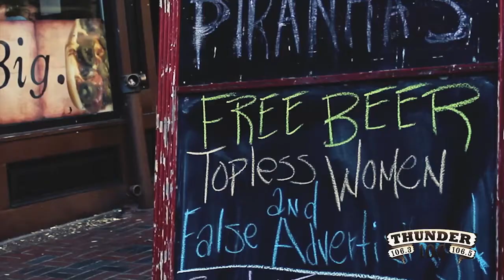Thunder 106 Presents: CMA Week-Part 23-b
Watch an exclusive Q & A with Tim McGraw the week leading up to the 46th Annual CMA Awards.